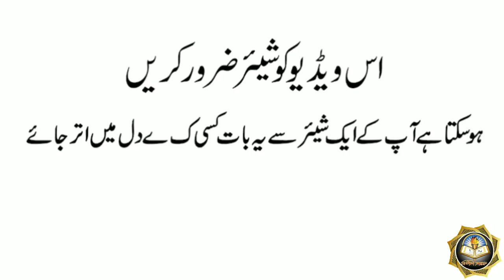سلامتی دیں بددعا نہیں